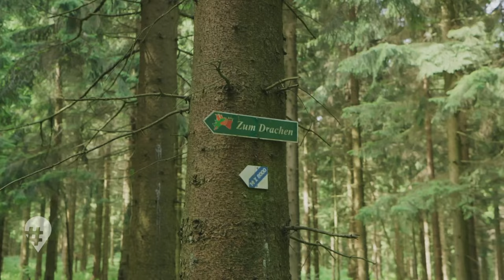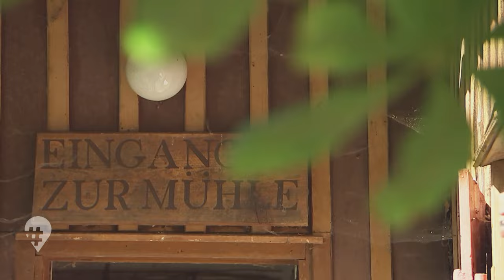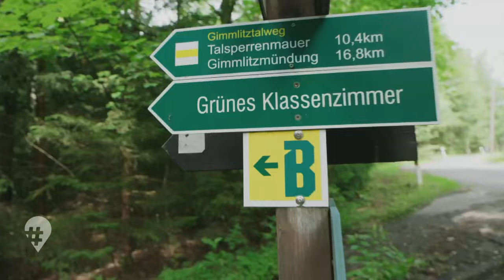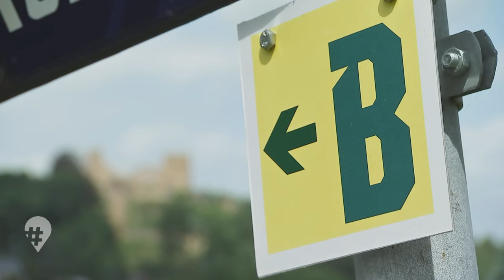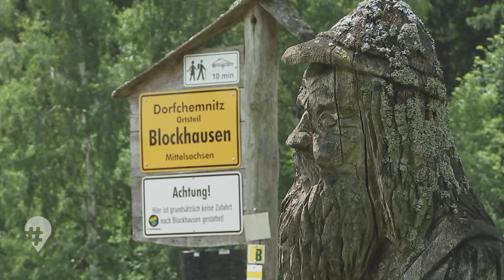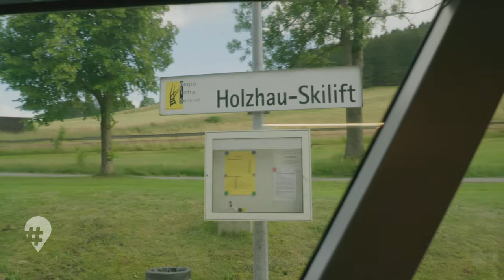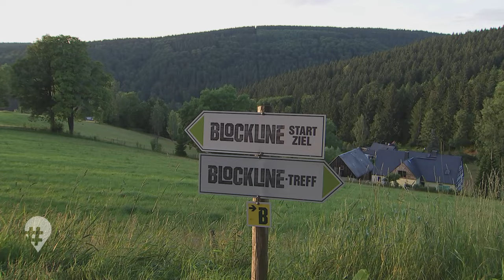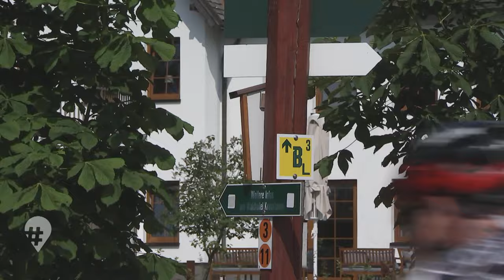Blockline – Bike-Abenteuer im Erzgebirge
Ein 140 Kilometer langer Bike-Trail durch die Natur im Erzgebirge, 2.740 Höhenmeter, 15 Etappen über Berge, durch Wälder, Schluchten und an Seen entlang: Ab Holzhau warten drei Loops auf einem Rundkurs voller Freiheit und Abenteuer. Die Blockline im Erzgebirge könnt ihr mit dem Mountainbike oder dem Gravelbike fahren. Auch E-Bikes eignen sich, wie Alex beweist.

Drei Tipps für Euch:

Tipp eins: Es gibt drei Loops/Strecken. Alex fährt zwei davon mit dem Mountainbike: Eine rund 60 km lange Strecke, die ordentlich bergauf geht. Seine Mitfahrer sind übrigens alles durchtrainierte Biker 😊

Tipp zwei: Alex Huth fährt den Loop mit dem E-Mountainbike. Klingt entspannter, ist es aber für Alex ganz und gar nicht. Schaut selber rein, was passiert.

Tipp drei: Die 15 Etappen der Blockline sind auch für Familien mit Kindern zu empfehlen. Hier gibt es auch für die Kids jede Menge zu erleben: Holzfiguren an der Strecke, das grüne und das silberne Klassenzimmer im Gimmlitztal. In Blockhausen gibt es imposante Kettensägekunst und auch den längsten Tisch der Welt. In Mulda könnt ihr euch im Freibad erfrischen. Einen Riesennussknacker findet ihr in Neuhausen. Und es gibt eine Sommerrodelbahn in Seiffen.

👑 👥 TEAM:
➡️ Autorin: Katrin Claußner
➡️ Moderation: Alex Huth
➡️ Kamera: Sylvio Claußner, Markus Weinberg, Alex Huth
➡️ Schnitt: Philipp Imhof
➡️ Redaktion: Beate Werner

📗 KAPITEL:
00:00 Intro
00:56 Loop mit dem Mountainbike
02:13 Illingmühle im Gimmlitztal,
03:40 Grünes Klassenzimmer Gimmlitztal
04:29 Frauenstein mit Burgruine
07:47 Blockhausen, Kettensägekunst
08:42 Freibad Mulda
10:59 Loop mit E-Mountainbike
11:50 Fahrradpanne
13:34 Riesennussknacker in Neuhausen
14:15 Sommerrodelbahn in Seiffen
14:54 Talsperre
15:38 Ziel